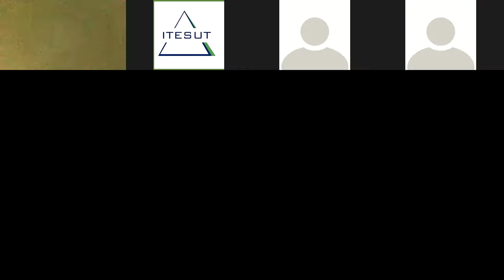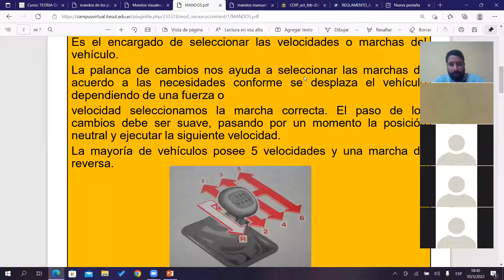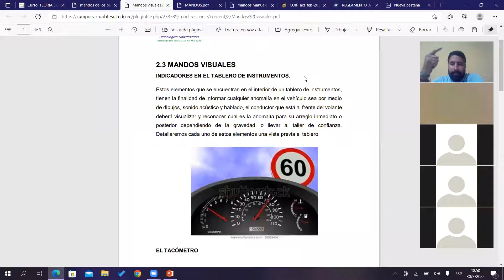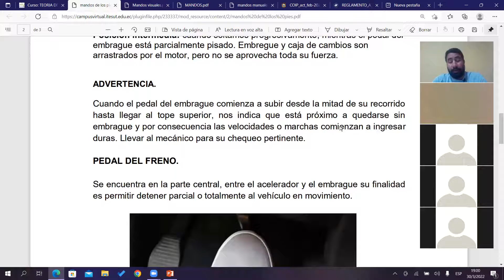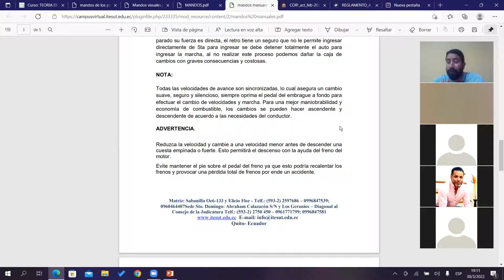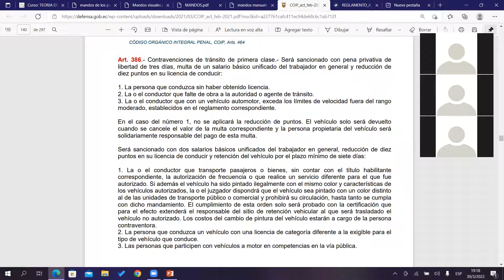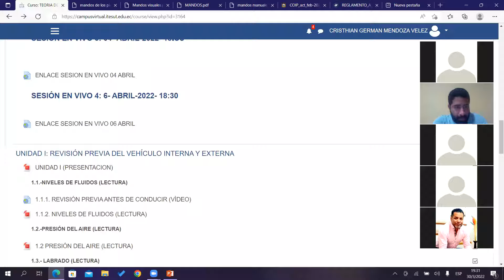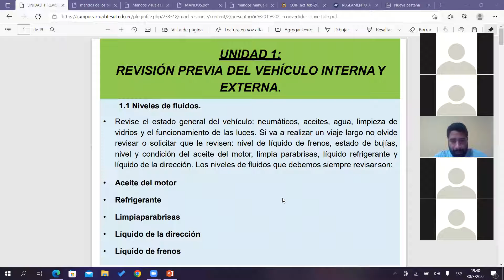TEORIA DE LA CONDUCCION UIO 2022 03 30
TEORIA DE LA CONDUCCION UIO 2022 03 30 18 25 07